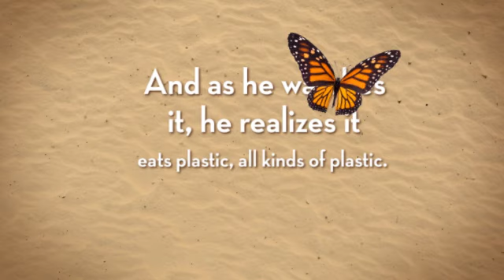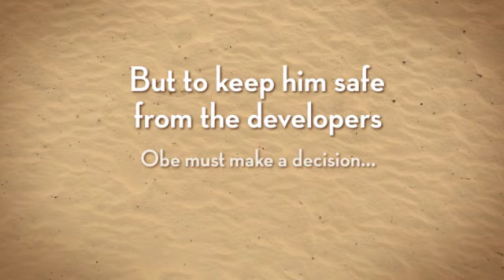Me and Marvin Gardens